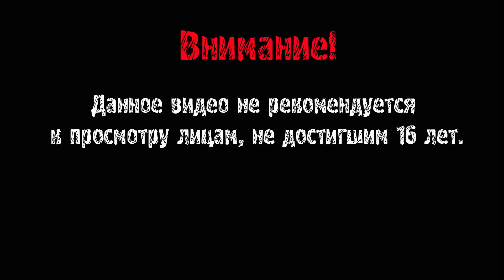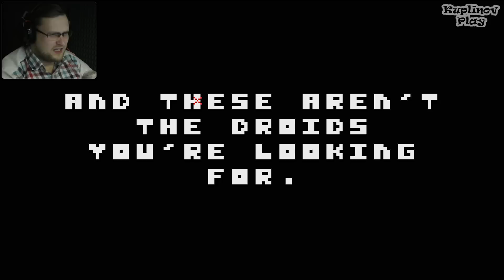There Is No Game ► СПАСАТЕЛЬНЫЙ КОЗЁЛ ► ВЫНОС МОЗГА